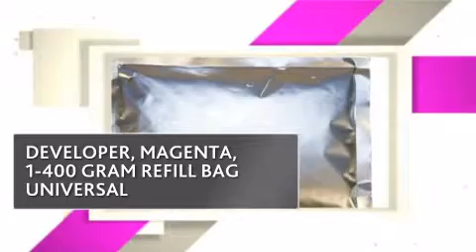DEV350M_IMG IMAGISTICS DEVELOPER - STARTER - copiersupplystore.com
- STARTER_493-7_DEV350M_prod_details.html.